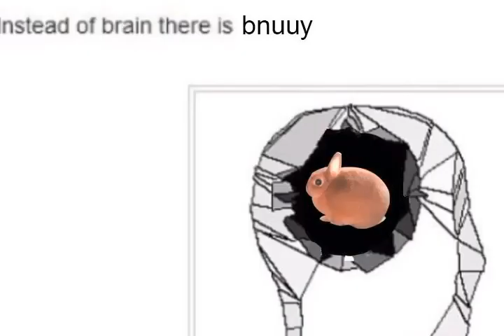WORLD RABBIT DAY WAHOO!!!!!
a bunny fancam starring Mr. Bunny. very very very special thanks to  tumblr user boba-thot and their sweet bunny Mashed Potato, and tumblr user hopehedgehog and their bunny army (Cocoa, Caramel, Latte, Dulce, and Leche) for letting me use footage of their bunnies. happy world rabbit day  ♡♡♡♡♡♡